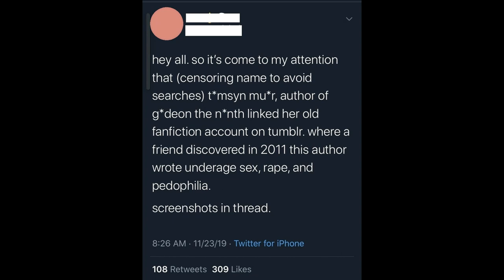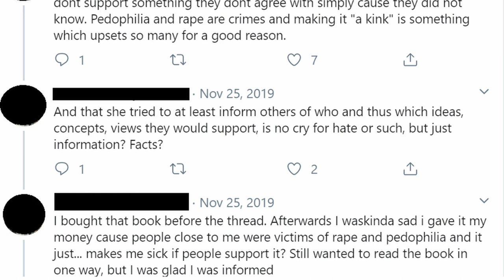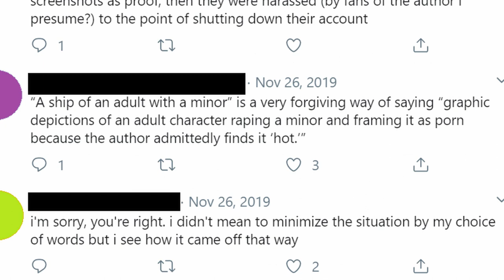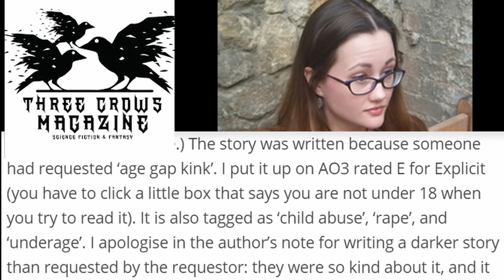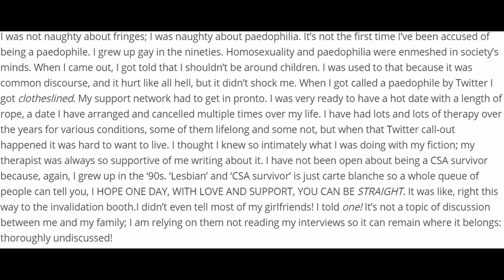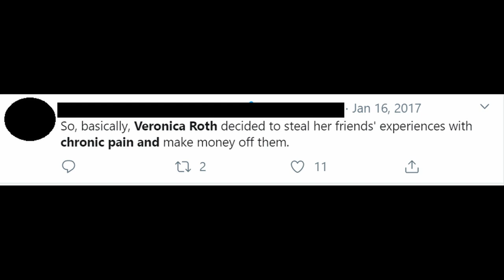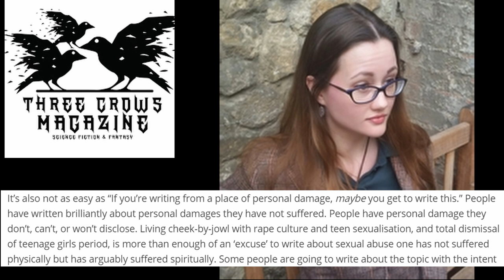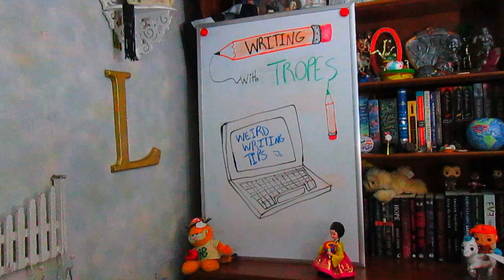How twitter Mobs RUIN OwnVoices *Tamsyn Muir Controversy*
This video discussed the issues I take with some people's perception of ownvoices and how it disrespects the privacy of actual own voices authors and denies people's ability to empathize with others with different experiences.

Gideon the Ninth